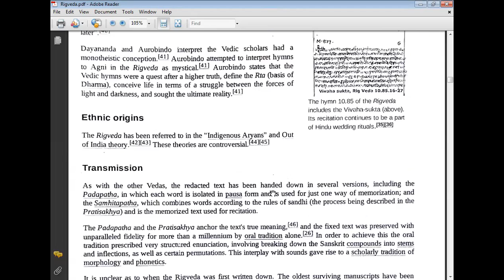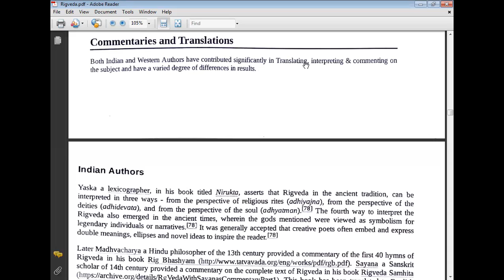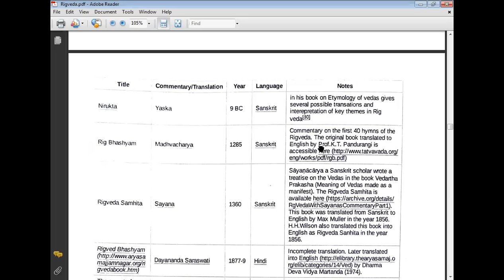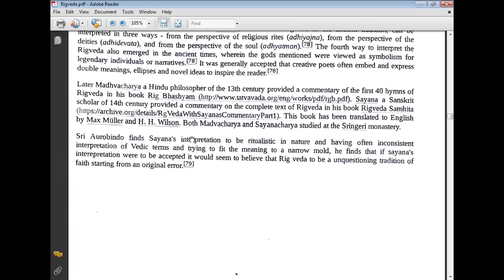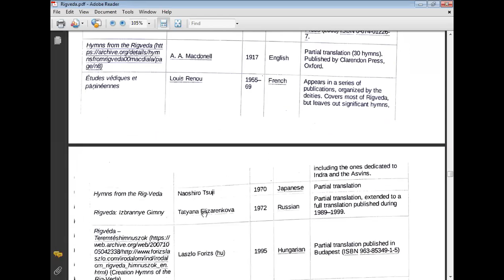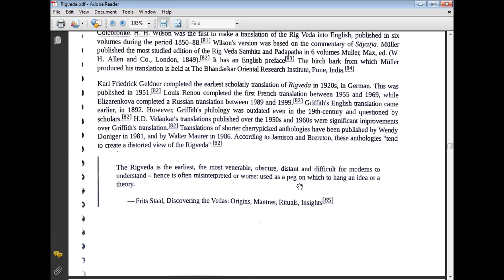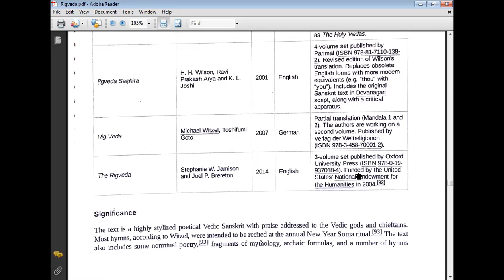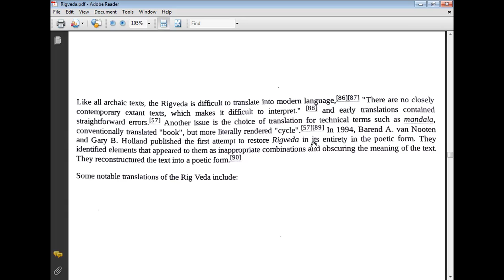Rigveda Essence of Indian Knowledge Tradition 28 September Manoj Kumar